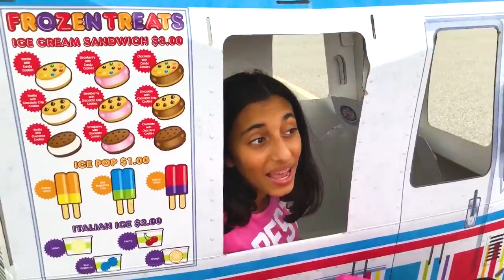Смешне сестре су постале полицајке и купиле сладолед!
Збирка занимљивих видео записа о авантурама сестара